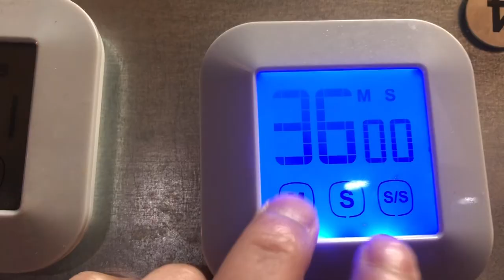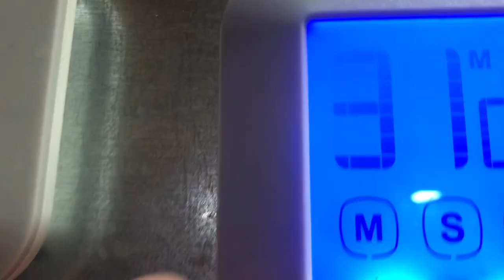맑은 광어 시오 라멘 (대충편)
대충편은 정보전달 공유 목적이 아닙니다.
대충편은 단순 기록 용입니다.
대충편은 대충을 위해서만 기획 됩니다.